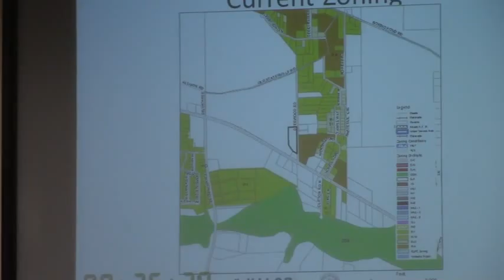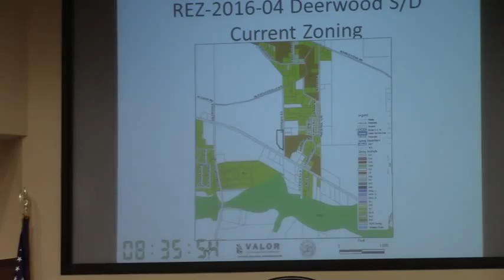5c. REZ-2016-04 Deerwood Rd Subdivision, New Statenville Hwy, E-A to R-1 @ LCC Work - 2016-02-08